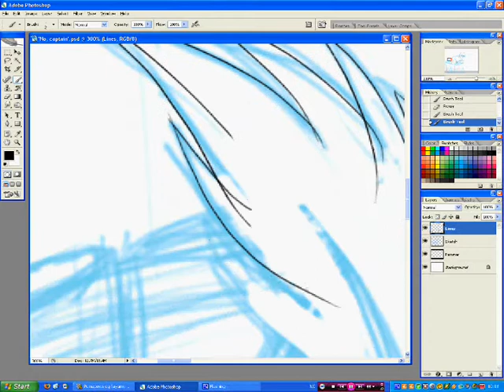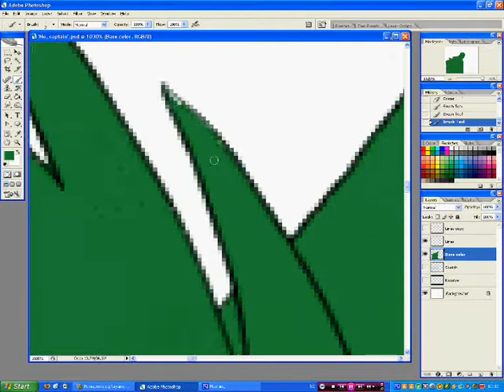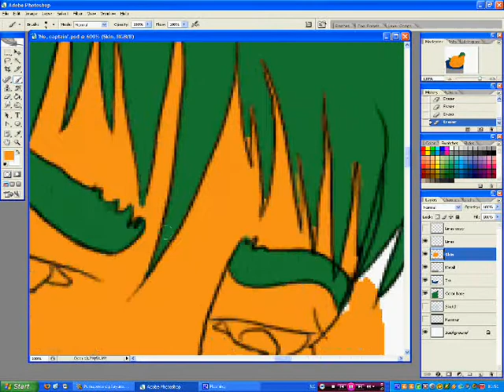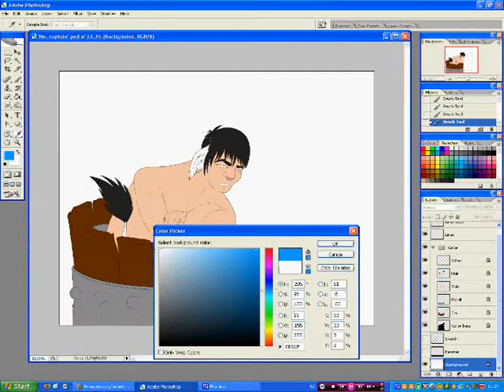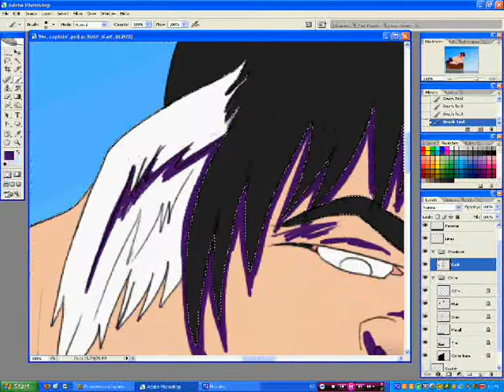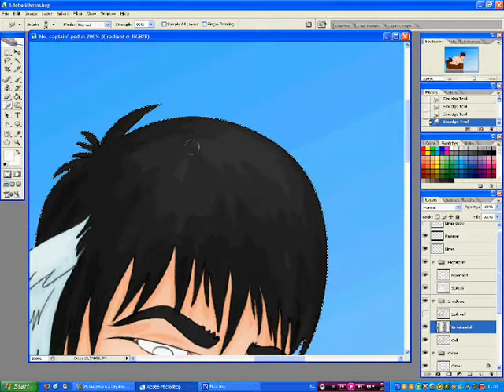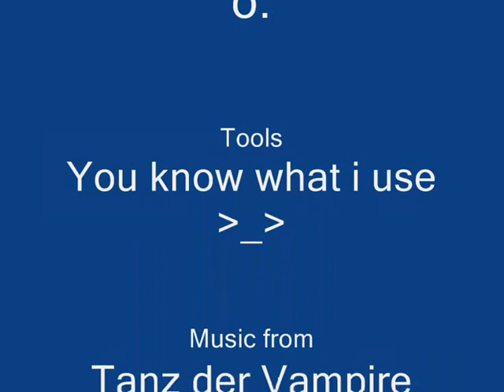No, captain.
Uhuhuhu xD another one!

This time featuring Müller, one of my characters.

He always says "No, captain" very low, so it's impossible for anyone to hear what he's actually saying XD